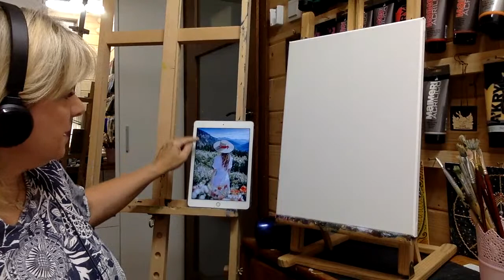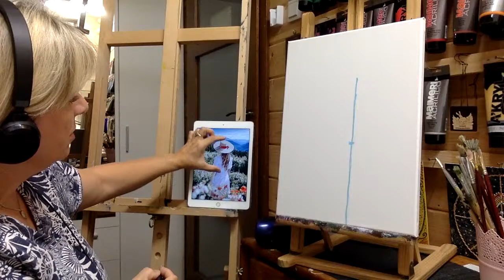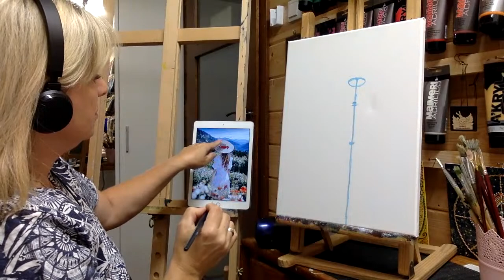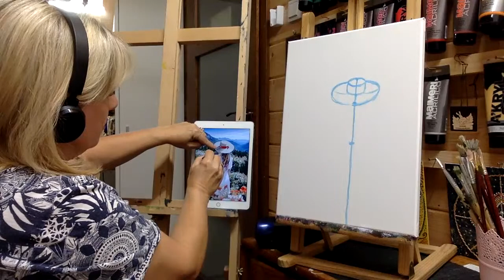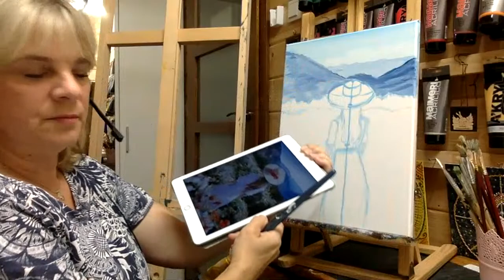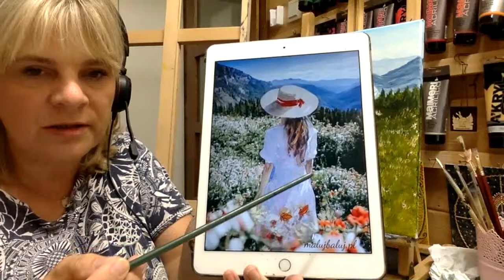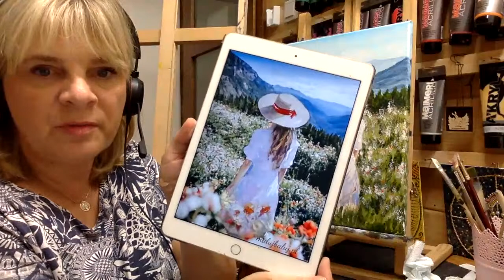Jak namalować dziewczynę w białej sukience, akryl 40x30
Potrzebne materiały:
- Podobrazie malarskie lub papier do akrylu;
- Farby akrylowe w kolorach: biały, czarny, czerwony, ciemnozielony, żółty, pomarańczowy, ciemny niebieski, jasny niebieski, brązowy;
- Pędzle różnej wielkości miękkie syntetyczne i szczecinowe;
- Paletka do mieszania farb;
- Szmatka do wycierania pędzli;
- 2 kubeczki z wodą;
- Suszarka do włosów;

Jeśli podobają Ci się moje lekcje na żywo i Twoje serce aż rwie się by sprawić mi przyjemność,

* Nie zapomnij włączyć dzwonka z powiadomieniami, aby zawsze wiedzieć kiedy zamieszczam coś nowego :)